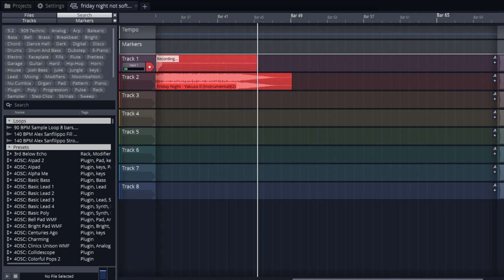2021 02 14 14 46 00 friday night valentines